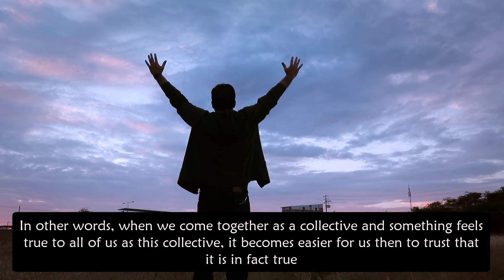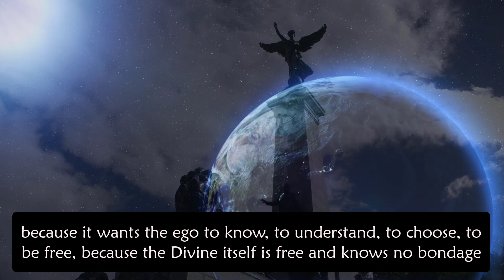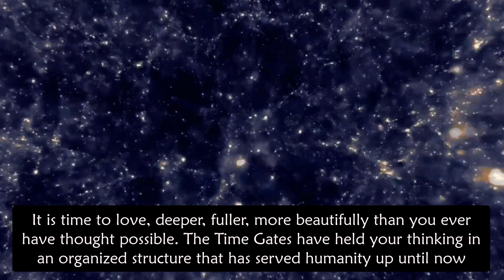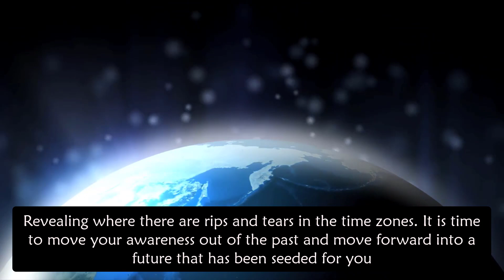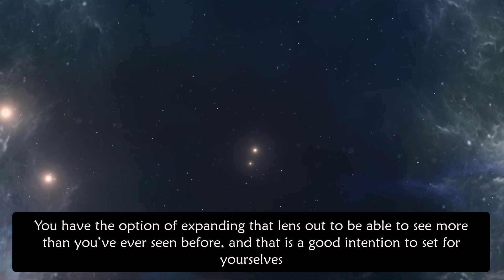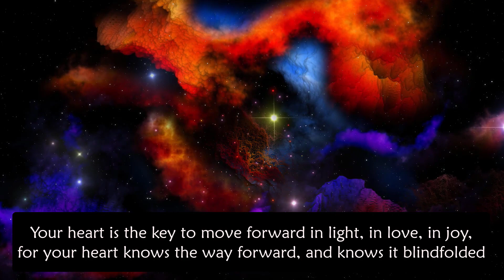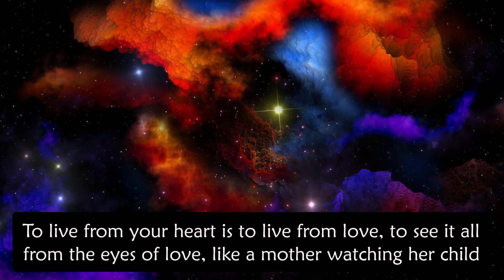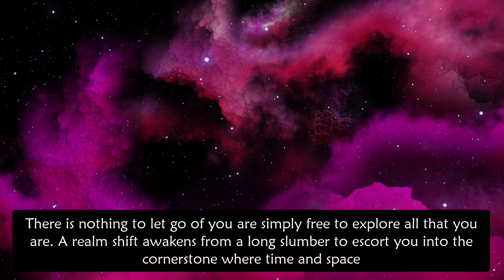The Lion's Gate Portal Opening !!